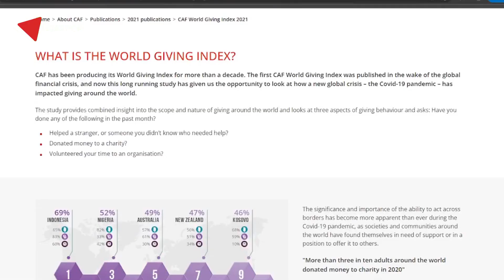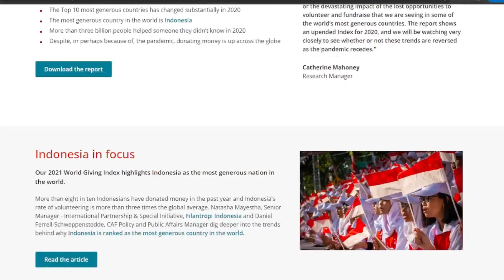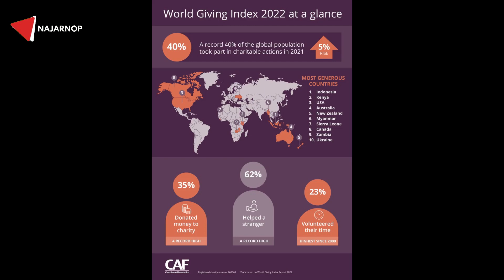BANGGA !! Indonesia kembali sabet gelar negara paling dermawan di dunia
Dari Laporan tahunan mengenai kedermawanan global yang dirilis oleh CAF (Charity aid Foundation), lembaga yang berpusat di Inggris ini, mengukuhkan Indonesia di peringkat pertama .

Cukup prestisius, gelar ini sendiri merupakan hasil penilaian yang dilakukan secara global berdasarkan perhitungan World Giving Index. The World Giving Index (WGI) adalah laporan tahunan tentang kedermawanan di seluruh penjuru dunia yang diterbitkan Charities Aid Foundation (CAF). Laporan ini disusun dengan menganalisis hasil survei lebih dari 1,96 juta responden di 119 negara di seluruh dunia yang dikumpulkan oleh Gallup sejak 2009.